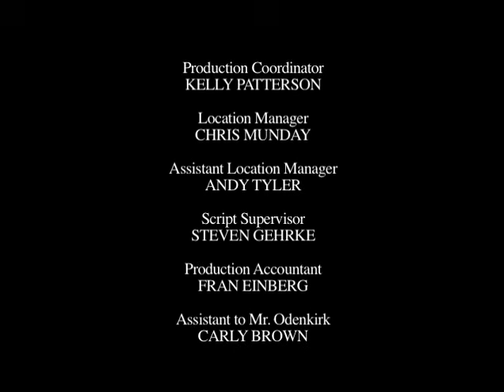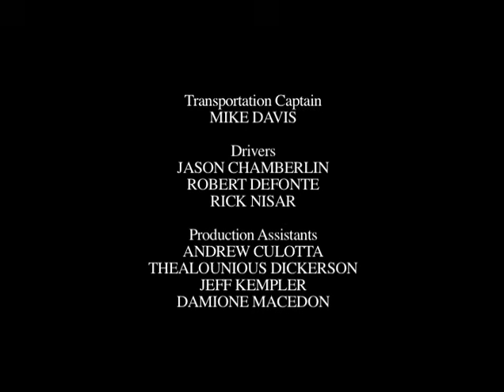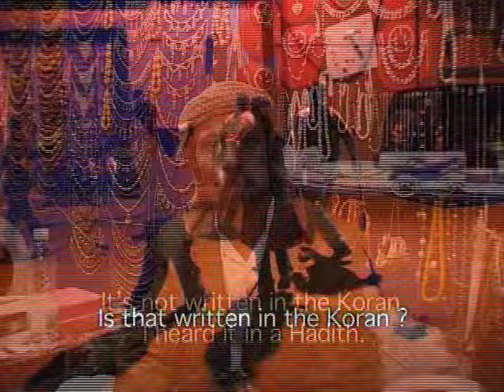Najmia 1/2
First minute or so is credits from a different clip, but the audio is all you need to establish the situation. You won't miss anything important